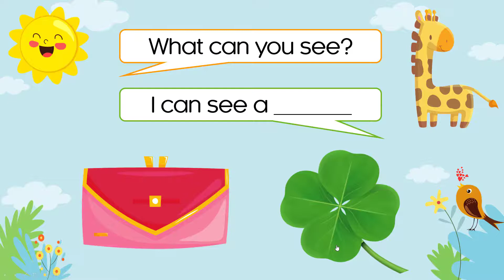Unit 13: Cl cl - What can you see? - I can see clutch. [OLM.VN]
Giới thiệu từ vựng chứa nhóm chữ cái cl, phát âm /kl/.
Giới thiệu mẫu câu What can you see? - I can see a clutch.

Học hiệu quả hơn bằng cách tương tác trực tiếp với bài giảng tại